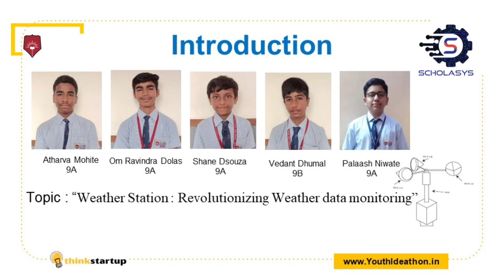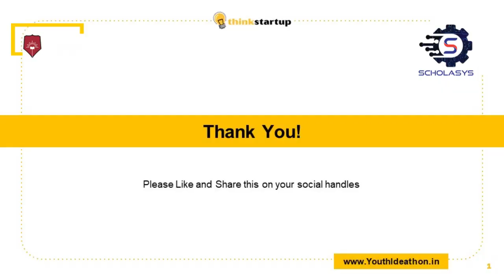Revolutionizing Weather Data Monitoring |3D printed weather station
Title: Weather Station: Revolutionizing Weather Data Monitoring

In today's rapidly changing climate, monitoring weather data has become more
critical than ever. Our innovative concept, the Weather Station, offers a
comprehensive solution for this challenge. This ideation content explores the
problem, solution, applications, model working, and why it's a brilliant idea for
the youth ideation concept.

The Problem:

Weather conditions affect various aspects of our daily lives, from agriculture to
disaster preparedness. However, traditional weather monitoring systems can be
costly and limited in accessibility. Furthermore, data accuracy is sometimes
compromised due to outdated equipment and manual data collection.

The Solution:

Our Weather Station addresses these issues by providing a cost-effective, real-
time, and accurate weather monitoring system. It utilizes advanced sensors to
measure temperature, humidity, wind speed, precipitation, and more. This data
is then transmitted wirelessly to a central database, ensuring that it's readily
accessible to anyone interested.

Applications:

The Weather Station has a broad range of applications. Farmers can optimize
crop management, and meteorologists can make more accurate predictions.
Additionally, disaster management agencies can enhance their preparedness,
and individuals can access real-time weather information for their daily
activities.